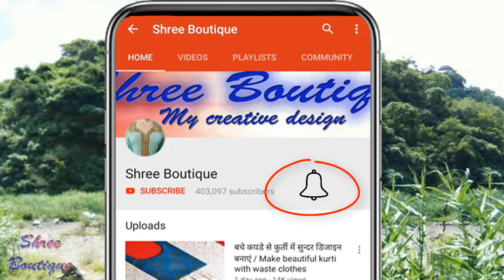Easy and Stylish Neck Design || Neck Design Cutting and Stitching with Gotta Patti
Very easy and stylish neck design || neck design cutting and stitching with gotta patti for kurti/suit/kameez .